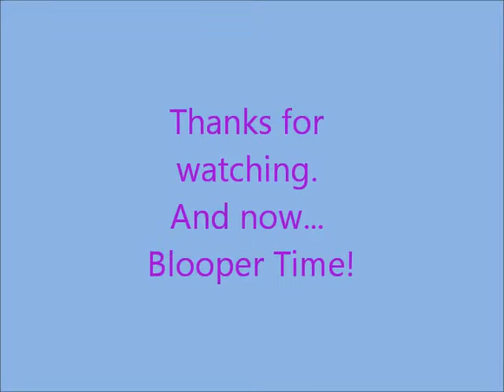Kuragehime Princess Jellyfish Anime Review--MY BODY IS READY.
Haha, hey everyone! I hope you're doing great. So... this is my first anime review, and the anime I selected to review was Kuragehime AKA Princess Jellyfish. The opinions expressed in this video are solely mine--I'm not speaking for anyone else but myself. Just clearing that up. :] Anyway, I hope you like the video and find it helpful.